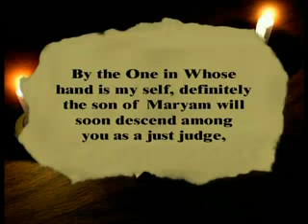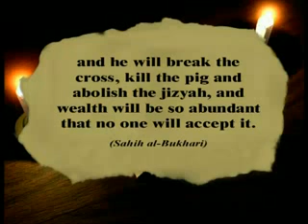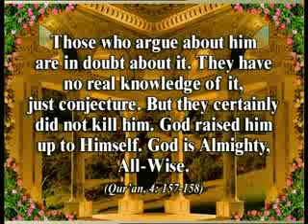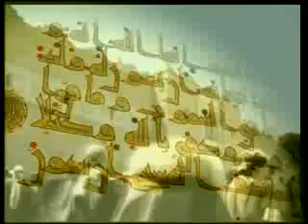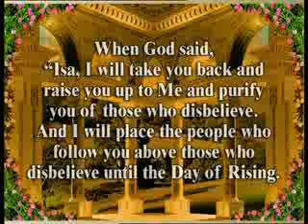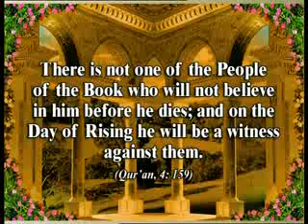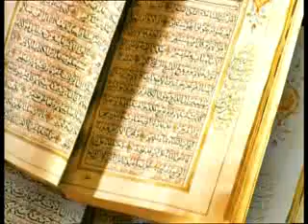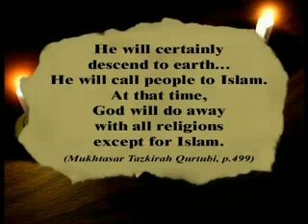Jesus return to earth